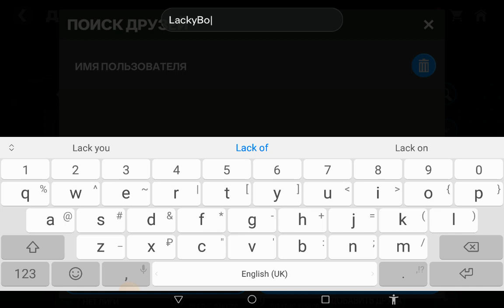Развитие аккаунта с нуля в FC24 Mobile 5 часть! +оценка аккаунта